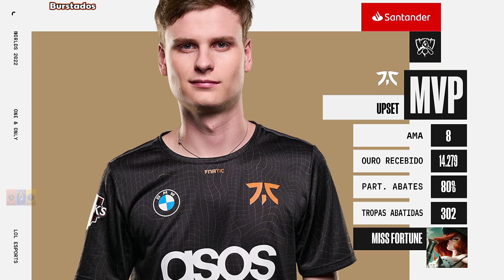FNC x EG Highlights Mundial LoL 2022 Fase de Entrada Dia 1 Fnatic x Evil Geniuses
Mundial LoL 2022 ( Worlds 2022 ) Melhores Momentos ( Highlights ) dos Jogos da Fase de Entrada Dia 1

Burstados Canal de Highlights ( Melhores Momentos ) dos Jogos do CBLOL ( Campeonato Brasileiro de League of Legends )

Doações PIX :
0836ac3a-fb5c-421c-a432-3bb3d180d1a8